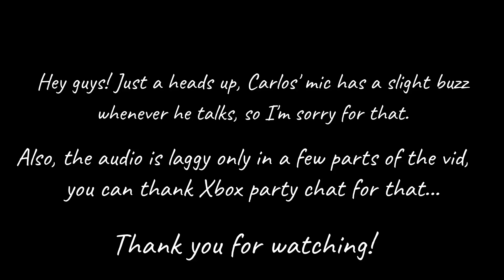CARLOS WHAT ARE YOU DOING!? Astroneer: Funny moments (Ep-1)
Hey guys! Just wanna say that I'm sorry for not posting in a long time, I hope to be posting constantly now.